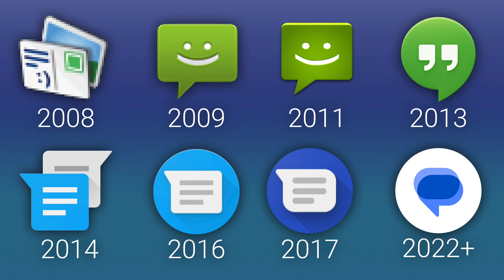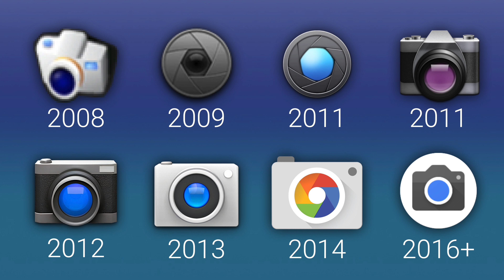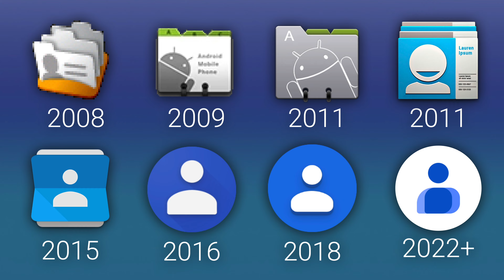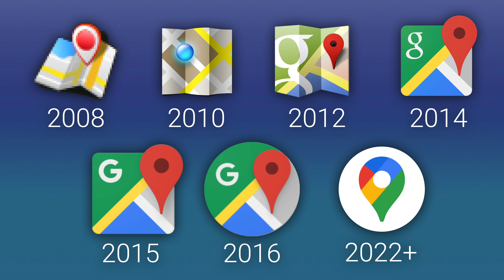Stock Android Icon Evolution (2008 - present)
In this video you will see how the stock Android icon design have evolved from Android 1 (2008) to Android 2 (2009) all the way to the present with Android 14!